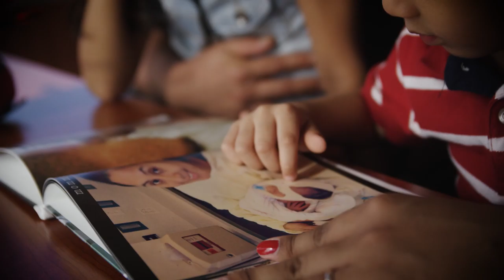40 Years of Memorial Hermann Life Flight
To commemorate Life Flight’s 40th anniversary, former patients and crew members came together to show their appreciation for the lifesaving service.